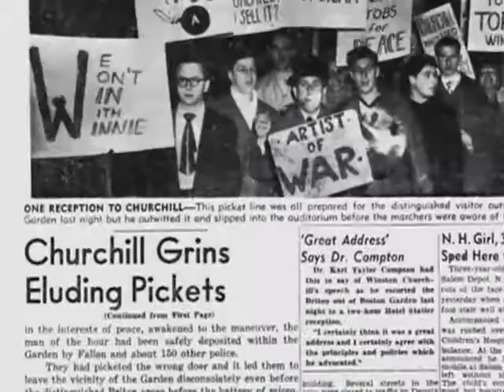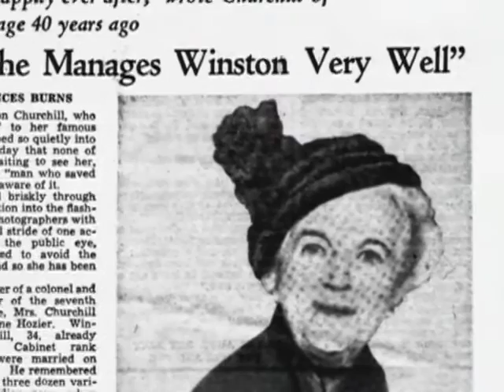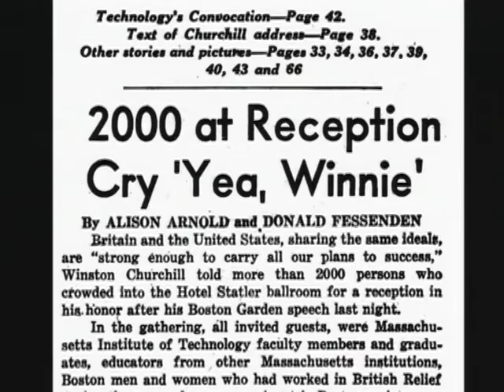Churchill at MIT—The Mid-Century Convocation (1949)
For its 1949 Mid-Century Convocation MIT invited Winston Churchill to give the keynote address in front of a crowd of thousands - an historic event for MIT and for the international community. This short video produced in 1999 includes excerpts of Churchill's rousing speech interspersed with historical photographs from the MIT Museum collections and personal reminiscences from MIT participants such as  Tom Toohy,  President of the Senior Class of 1949 and chaperone for the Churchills during their MIT visit.